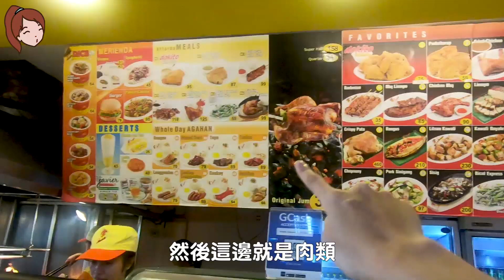長灘島這樣吃台幣只要84元!?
84元能這樣吃 身為小資女的我真的覺得很划算~~~

玩泰國曼谷六天六夜台幣17000元玩什麼？

看世界古蹟吳哥窟總花費只要台幣XXX而已！

大阪交通篇基礎🚆(1000¥讓你從機場到難波還可再轉一次車)

日本人挑戰台灣菜市場加九種早餐的反應！feat.片山陽加

整！男友吃不吃得出來女友的料理呢？feat.古娃娃

以下都是我實際體驗過分享的項目

(比現場購買便宜很多喔)